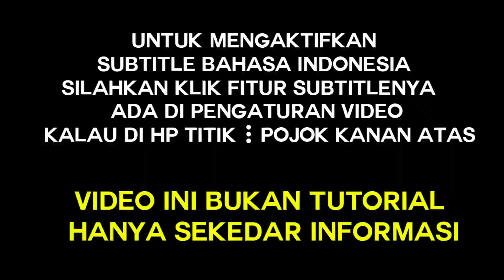cara menebus hukum karma | mbah kasim